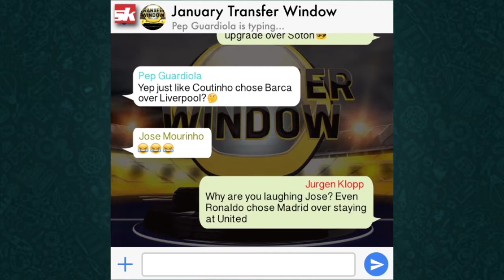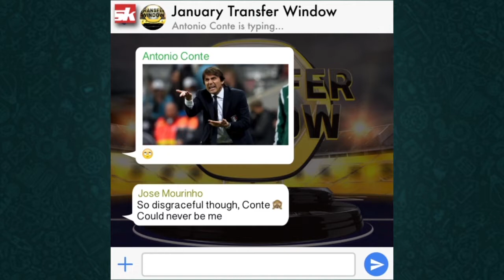Managers At War As The January Transfer Window Approaches | January Transfers 2018 | Sportskeeda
The banter is strong between the Manchester United, Chelsea Football Club and Arsenal managers 🔥